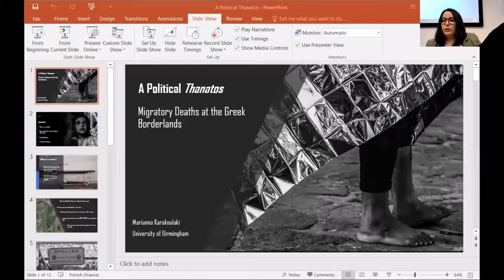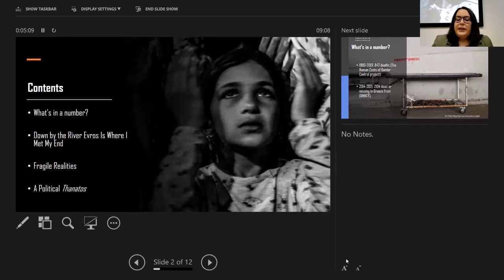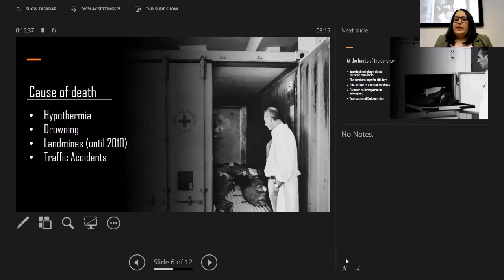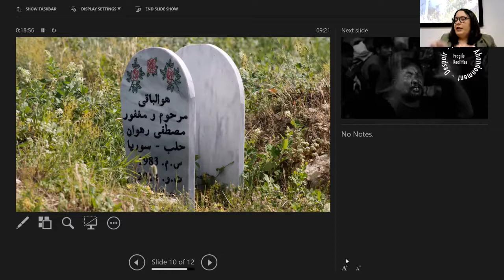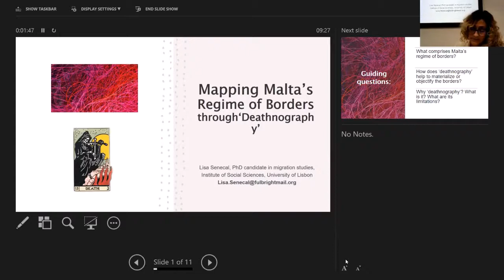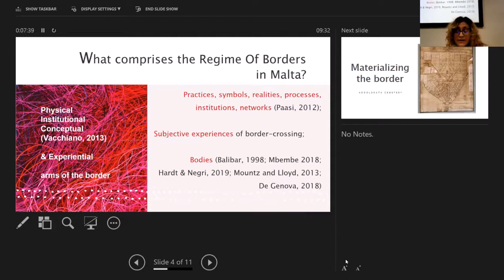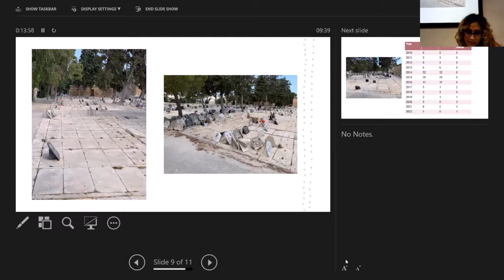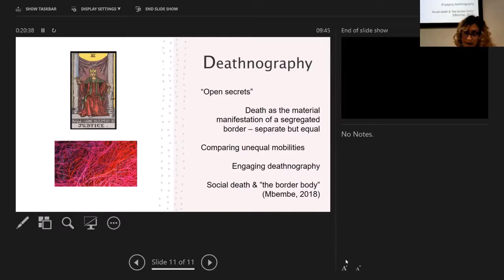[TE Conference] Panel 5: Necropolitics at the Border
As part of the 'International Conference 'Bodies on the Edge: Life and Death in Migration', 28 - 30 April 2022, Maison Française d'Oxford

Marianna Karakoulaki: A Political Thanatos: Migratory Deaths in the Greek Borderlands

Lisa Senecal: Mapping Malta's Regime of Borders through Deathnography